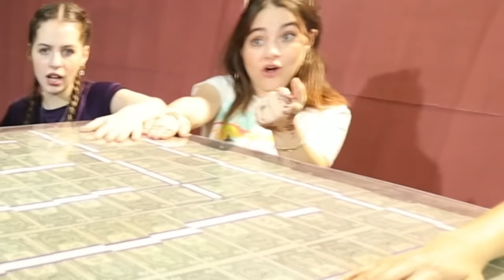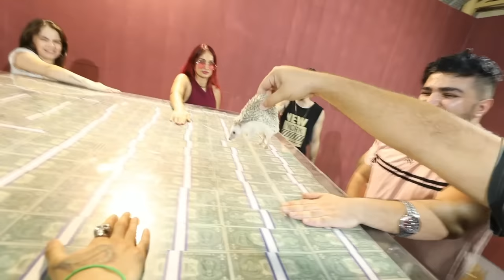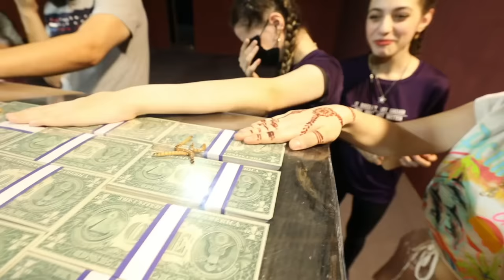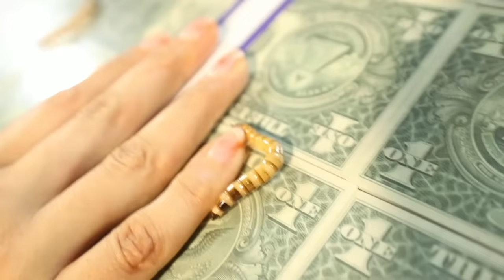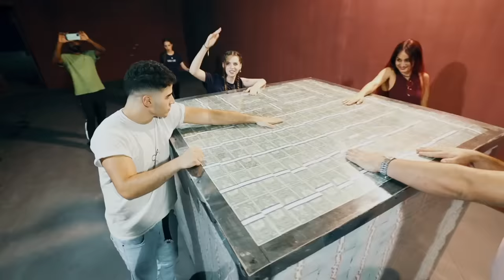‎اخر واحد يشيل ايدو عالفلوس يربح 10,000$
Thank you for all the support during this period